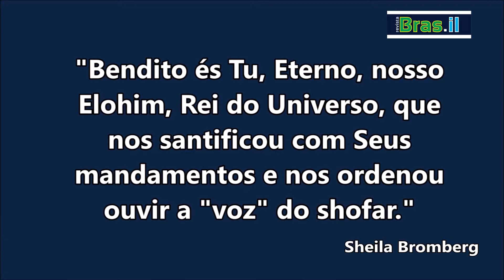SHEILA BROMBERG - O TOQUE DO SHOFAR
O shofar é considerado um dos instrumentos de sopro mais antigos. Ele não produz sons delicados, como outros instrumentos de sopro e, para os judeus, não é um instrumento "musical", mas sim um instrumento sagrado.

Na tradição judaica, lembra o carneiro sacrificado por Avraham (Abraão) no lugar de Yitschac (Isaac) através da história da Akedá , lida no segundo dia de Rosh Hashaná.

O toque do shofar em Rosh Hashaná é um mandamento da Torá. É um preceito como todos os outros da fé judaica e, portanto, deve ser feita uma bênção especial antes de cumpri-lo.

O Shofar emite três sons característicos: Tekiá – um som contínuo, como um longo suspiro; Shevarim – três sons interrompidos, como soluços; Teruá – nove (ou mais) sons curtíssimos como suspiros entrecortados em prantos.

Sheial Bromberg acompanha um momento muito especial!